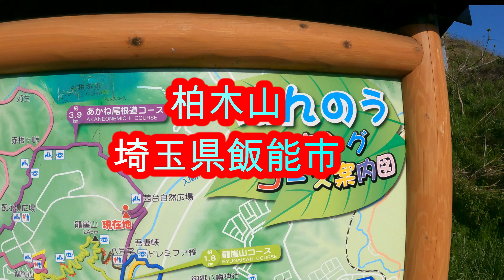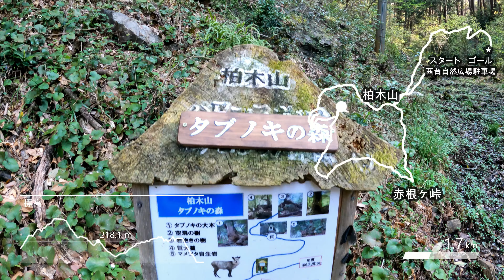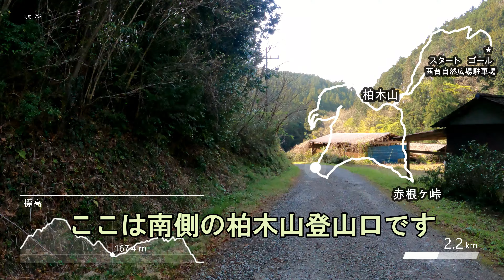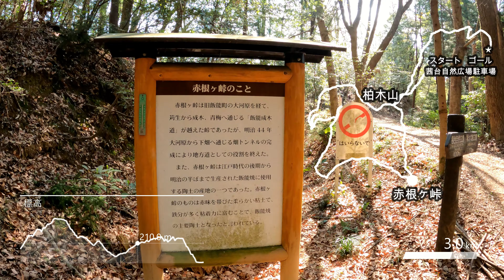飯能の低山「柏木山」街から近い里山にニホンカモシカが生息 カモシカ探索ハイキング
埼玉県飯能市の柏木山を周回します。果たしてニホンカモシカに逢えるのか？
□この動画は登山(ファストハイク)とマラソンの記録です。春から初秋は登山、晩秋から冬場はマラソンを走ります。
□マラソンの主な動画
□登山の主な動画
□ブログも書いています。「日本酒と登山とマラソンと」